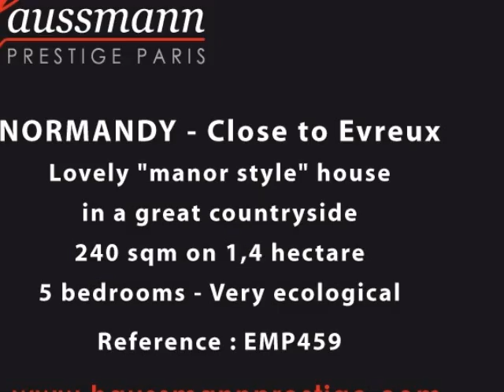FOR SELL - Lovely House in NORMANDY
NORMANDY - CLOSE TO EVREUX, Valley of Risle. Very beautiful country house with all the comfort...
125 km away on the West of Paris (1h30), in the peace in a high-quality environment dominating the valley of the Risle, we propose you this very attractive country house "manor style", very confortable with the best ecological equipment. Small manor house, the property will seduce you immediately. Developing approximately 240 sqm on 1,4 hectares of wooded ground, it benefits from everything for your best comfort: huge warmed swimming pool, solar panels and heat pump assuring a total energy autonomy and a remarkable comfort at the best price. 4 km away from a village with all the retail shops you need, you will appreciate the pleasure of ballads with bike in this green countryside... 5 bedrooms, 8 rooms, splendid garden. A MUST SEE ! COntact Richard at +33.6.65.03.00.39 (REF: EMP459). Visits 7 DAYS A WEEK.